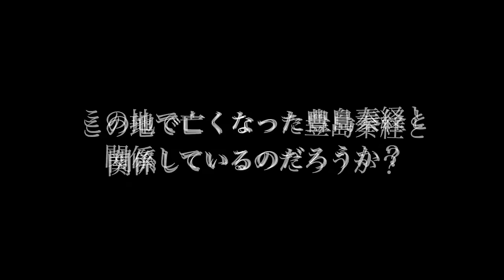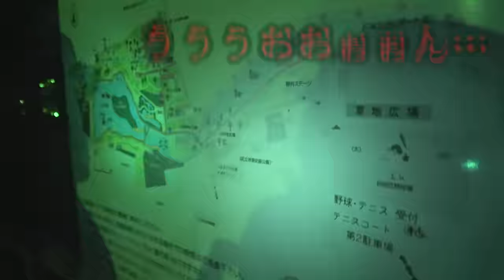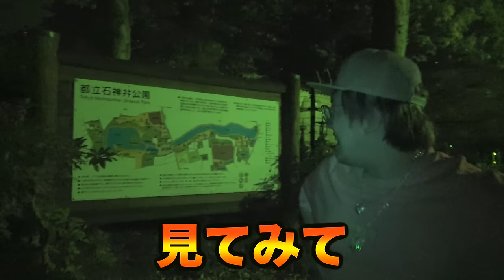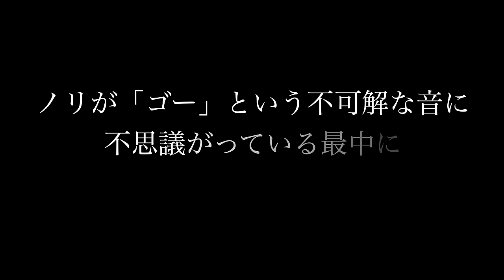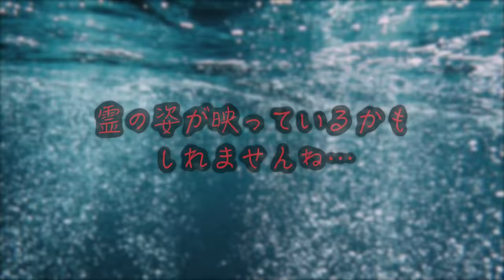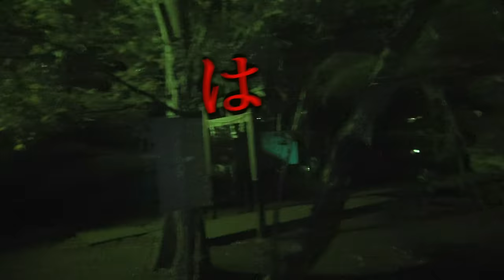【心霊現象】親子で自◯者が出た心霊スポットでありえない声が続出する事態に…。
【閲覧注意】怨霊が出る心霊公園で写真撮ったらやばいことに【STスタジオ/ボドカ/玉夫】

今回紹介した動画はこちら↓
【心霊現象】精神崩壊した最恐心霊スポット『黒い家』で声が聞こえヤバすぎる事態に…。

8月の3大都市ツアーイベントの応募はこちらから❗️

未成年のお客様は22時までしか入れません。

★再生リスト

★ED曲
「No Title」
↓ダウンロードはこちらから↓